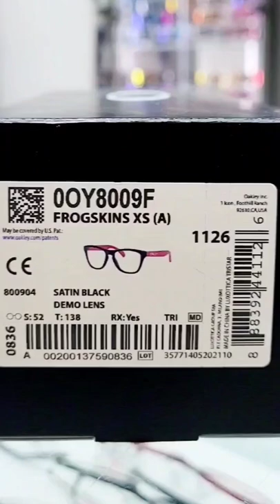oakley asia fit frogskins for optical